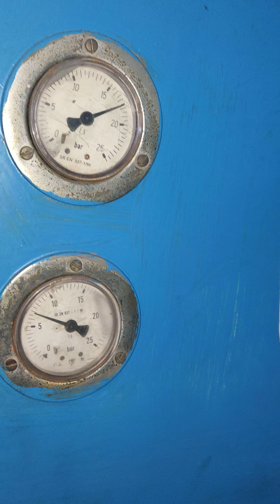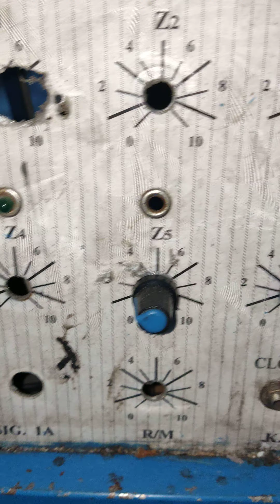Reparare Utilaje de Sudat PET-uri: Presă pentru Borcane, Flacoane, Recipiente și Bidoane 0733607559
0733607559 Reparare presă RIN pentru suflat epruvete și preforme în PET-uri.
Recondiționare și reparare a plăcilor electronice, fabricarea de calculatoare noi și schimbarea celor vechi.
Modernizare software și scriere SIFT pentru optimizarea funcționalității.Inginerie inversă și diagnosticare avarii pentru identificarea și remedierea defectelor.
Mentenanță corectivă și preventivă pentru prevenirea defectărilor viitoare.Montare calculatoare noi, comutere, PLC-uri și centrale.
Reglare aer și reglare mecanică de mare precizie.
Reparare cuptoare rotative pentru încălzirea epruvetelor, schimbare termostate, rezistente, și senzori de temperatură.

 electromecanc non-stop 24/7 Reparator depanator utilaje echipamente suflat peturi mașinării prese automate automatizate automatizari pneumatice actionari mecanice electromecanice electrice.

Reparare utilaje PET
Depanare presă RIN
Recondiționare echipamente PET
Reparare epruvete plastic
Reparare preforme PET
Reabilitare utilaje industriale
Mentenanță utilaje PET
Inginerie inversă utilaje
Diagnosticare avarii utilaje
Modernizare calculatoare industriale
Reparare cuptoare rotative
Reglare aer utilajeReparare plăci electroniceSchimbare termostate utilaje
Reparare senzori temperatură
Remediere defectiuni utilaje
Recondiționare prese PET
Servicii întreținere echipamente
Fabricare calculator nou utilaje
Reglaje fine utilaje